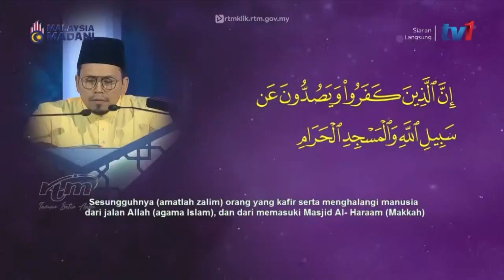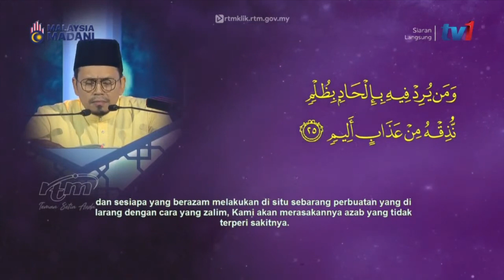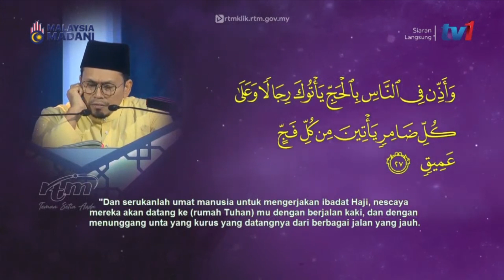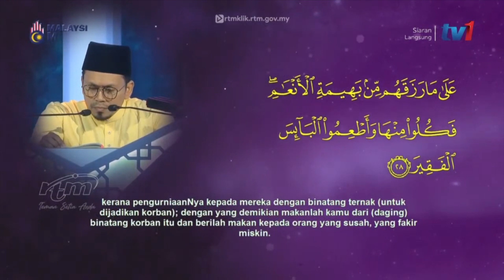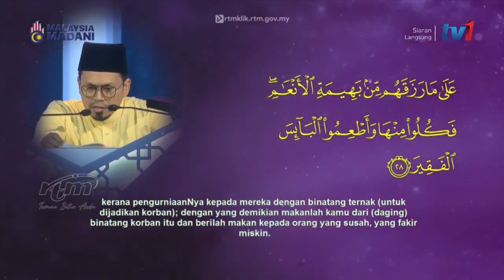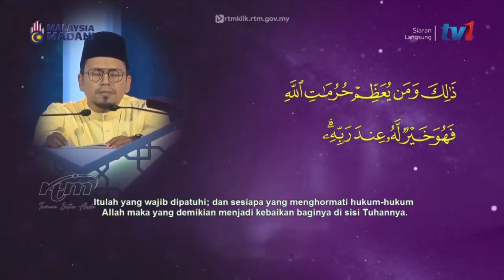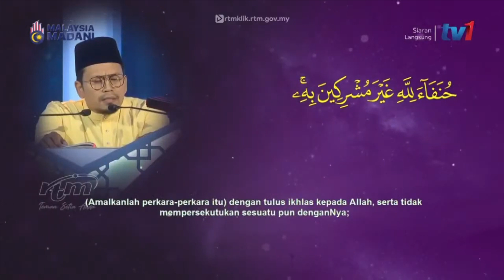MTHQK2023 Mohd Kamaruzaman Daud (Perak)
Majlis Tilawah & Hafazan al-Quran peringkat Kebangsaan (MTHQK) 2023

Bacaan daripada Qari Mohd Kamaruzaman Daud dari negeri Perak